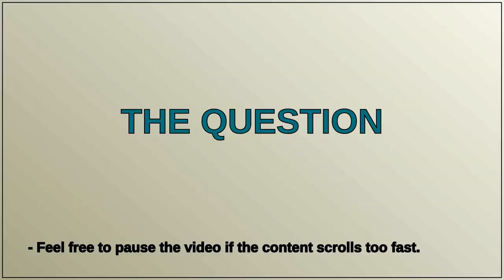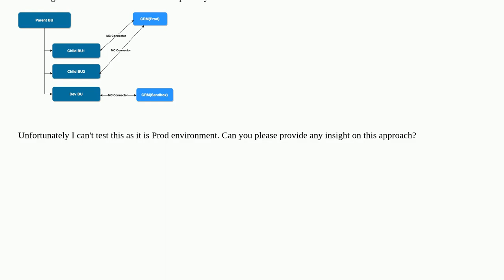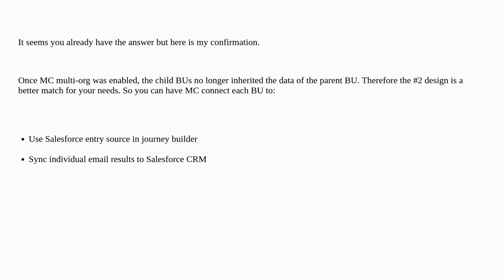Salesforce: Marketing Cloud Child Business Units - Emails Results Sync with CRM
Marketing Cloud Child Business Units - Emails Results Sync with CRM

A special thanks goes out to the community

  sfmc-business-unit marketing-cloud